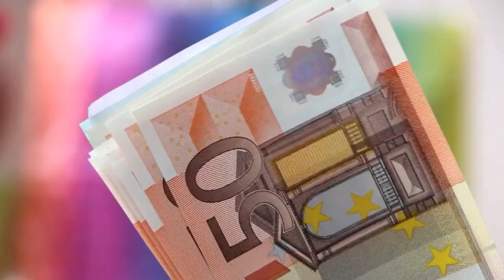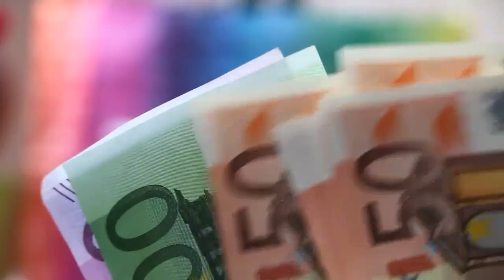How to succeed | Chapter - 03 (How did he begin?)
Success is not an event; it's a thought process.